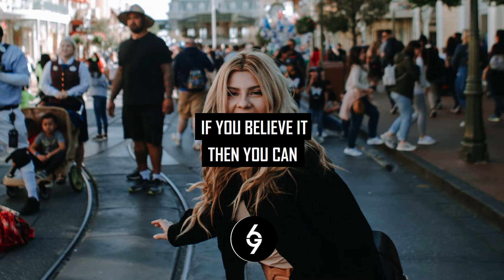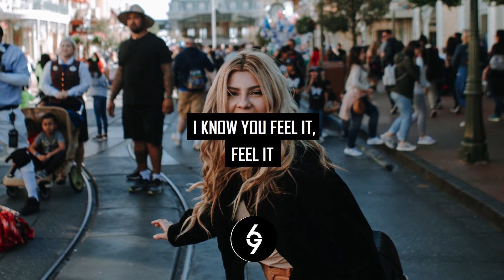Katy Perry - Electric [Full Lyrics]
®️ 6ixty9ine Lyrics

● 69 Track ©: Katy Perry - Electric [Full Lyrics] NEW 2021
☛ This channel focused on bringing you the hottest music out
with lyrics from English to Arabic and enhanced sound!

● Lyrics ●

This channel is created to promote and support magnificent producers' and labels' releases.
Enjoy the Great Music from Great Artists.